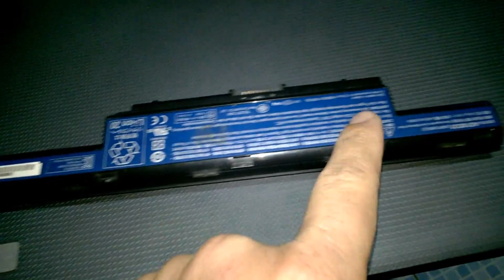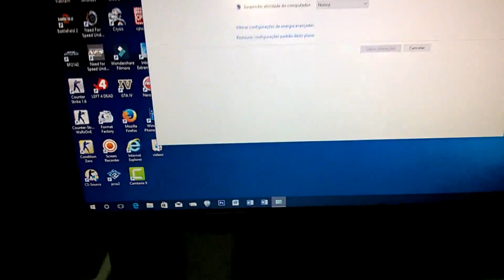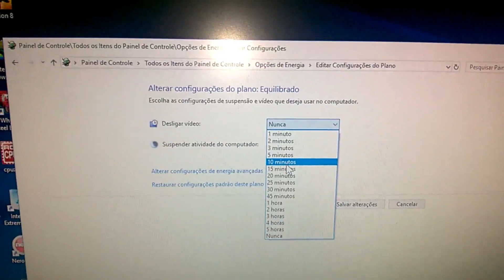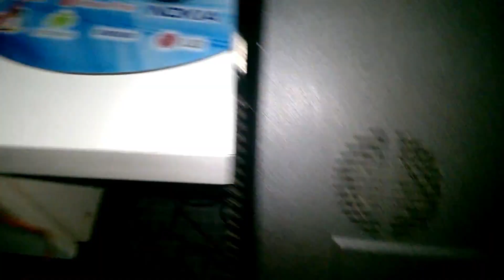Calibrar carga das Células de Energia da Bateria de Notebook